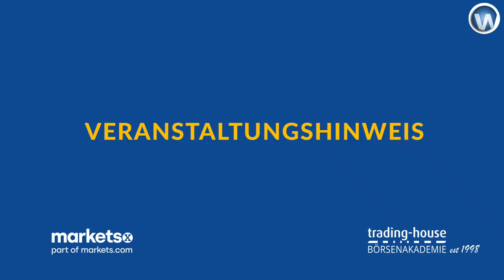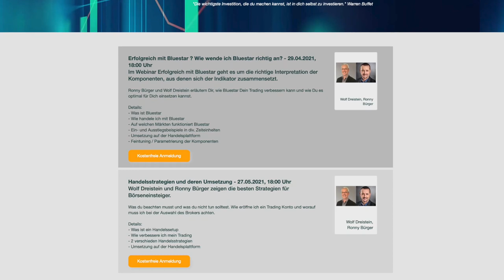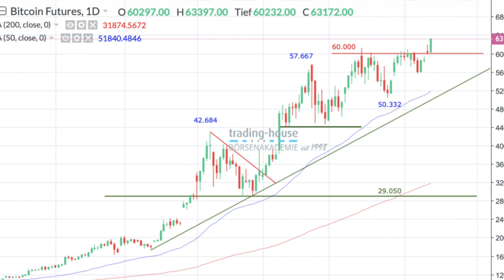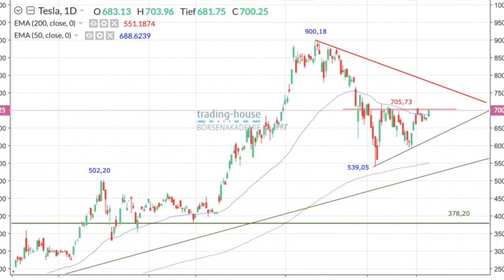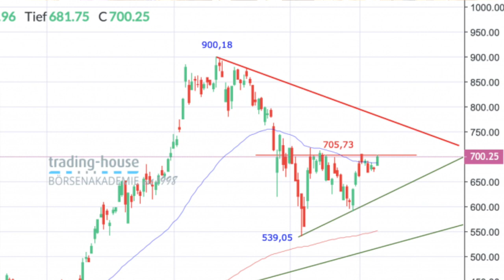Bitcoin mit viel Potenzial, Dax stabil, zwei Tradingideen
Der Dax bleibt stabil, auch wenn es immer wieder zu kleinen Rückschlägen kommt - so zumindest die Meinung von Robert Halver im folgenden Gespräch mit Manuel Koch. Auch Thema zwischen den beiden ist das große Potenzial des Bitcoin. Besprochen werden ebenso zwei Handelsideen der trading house Börsenakademie. Bei der Tesla-Aktie wie auch beim Bitcoin könne man auf steigende Kurse setzen. Die Ideen werden im folgenden Video im Detail erläutert.